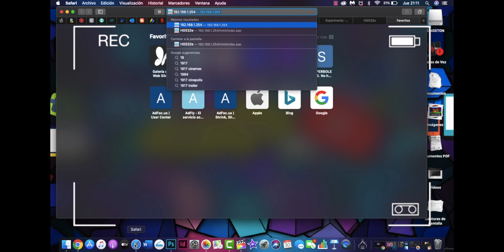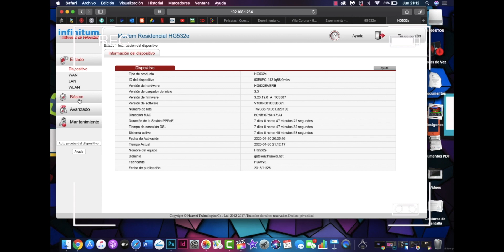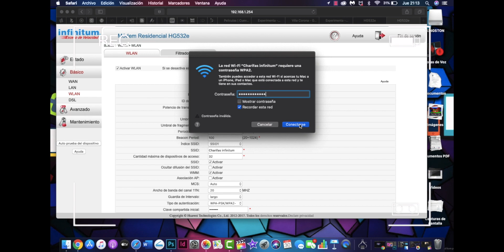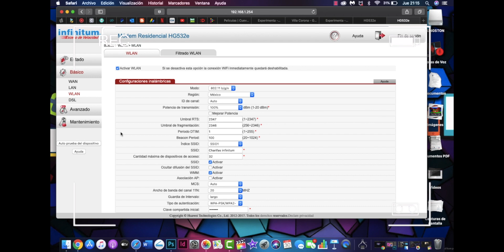COMO CAMBIAR LA CONTRASEÑA Y NOMBRE DE TU MODEM INFINITUM (Telmex) MUY FACIL Y RAPIDO 2020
MIRA LOS DEMAS VIDEOS DE MI CANAL.